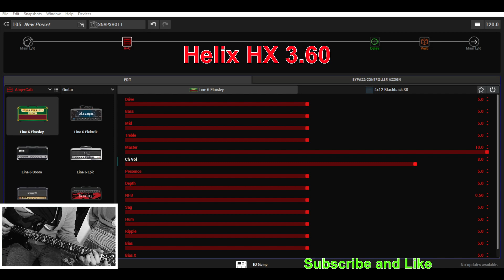Line 6 Helix HX 3.60 Best Clean Sound Line 6 Elmsley Original